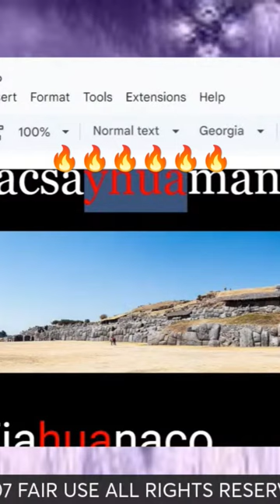IHUANS 👈🏿 name of the megalithic Builder race 🤯